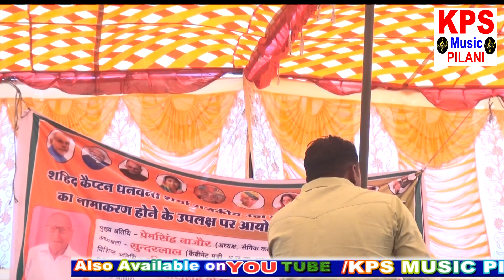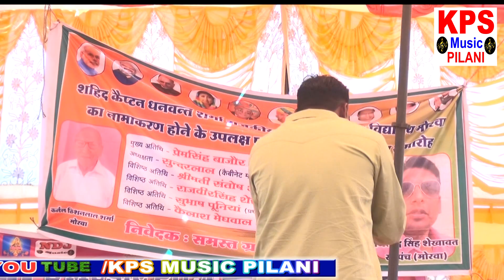mukesh foji LIVE // किस किस के दुःख दूर करू // KPS MUSIC PILANI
SINGER - MUKESH FAUJI
LIVE PERFORM